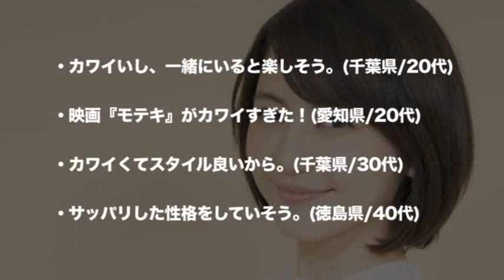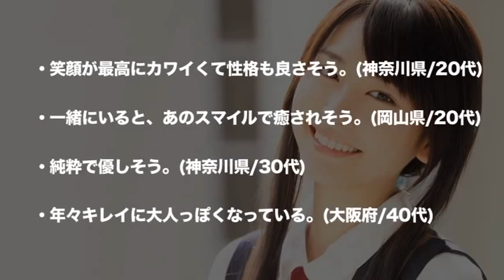2014年 恋人にしたい芸能人女性ランキング